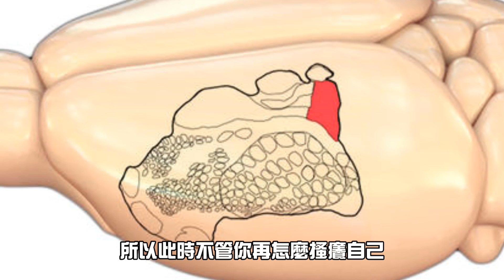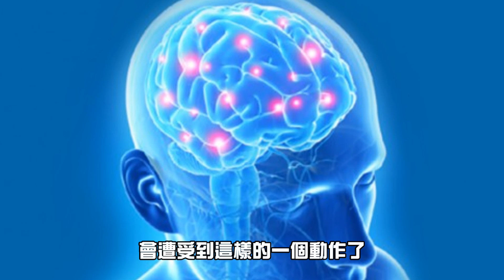墨鏡哥｜墨名奇妙# 44上集｜爆笑都市傳說實驗｜照封面那樣做，真的！你會不舉！7個都市傳說(?)到底是不是真的？｜7個看似簡單但你卻做不到的事情！